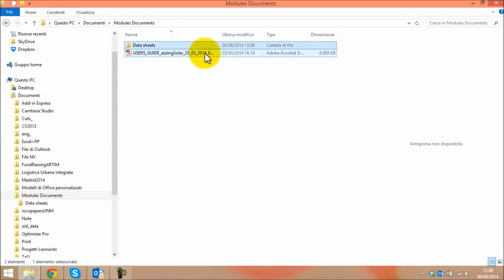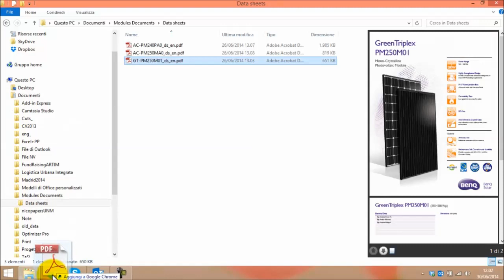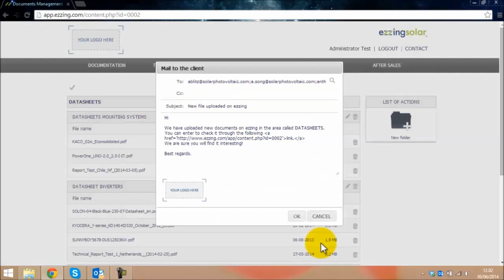1 Documentatie beheren tutorial LibraPulse NL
solar tool voor het ontwerpen van zonnepanelen op een dak middels google maps. in 5 minuten het technische gedeelte zonder inmeten, schouwen en meer.